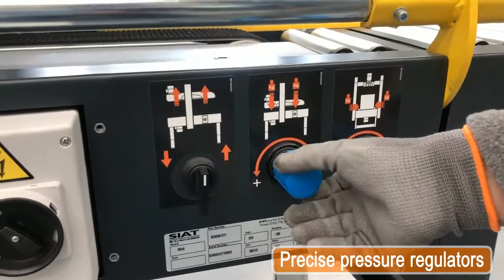Zaklejarka do kartonów SIAT SR20 / novumpack.pl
SIAT SR20 stanowi idealne rozwiązanie, gdy Twoja linia pakująca przetwarza pudełka o różnych wymiarach. Solidna rama z podwójnym masztem i markowe komponenty sprawiają, że SR20 jest gotowy do całodobowych zastosowań.